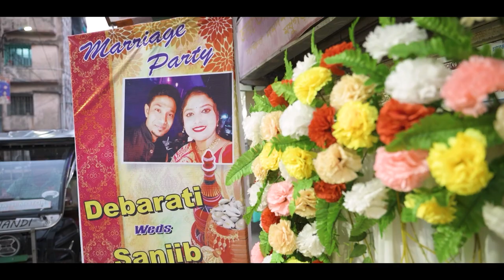Debarati X Sanjib | Best Bengali Wedding Cinematic Full Video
A Cinematic Wedding Video of Debarati x Sanjib by Avigyan Roy Photography
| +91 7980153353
Team: Azhar, Sourav & Avigyan